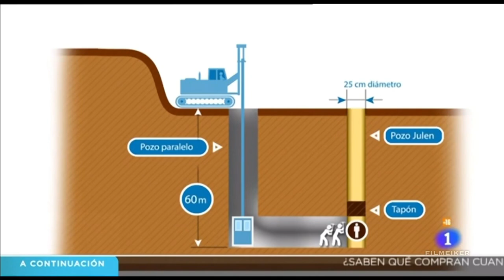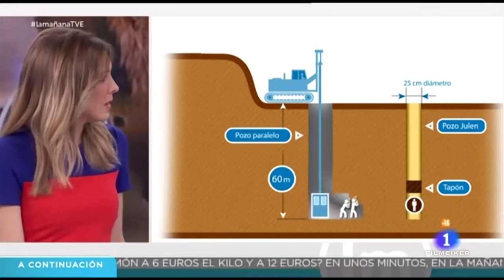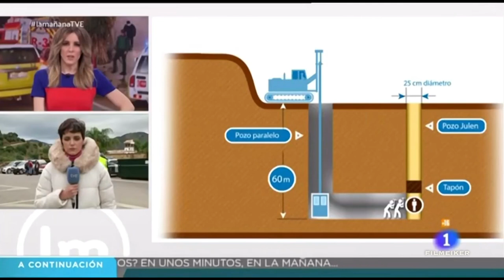4️⃣9️⃣ (23 Enero 2019) Búsqueda y Rescate de JULEN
Actualidad
13:57
Los mineros esperan para entrar en el túnel vertical